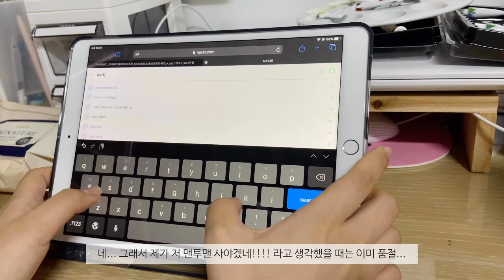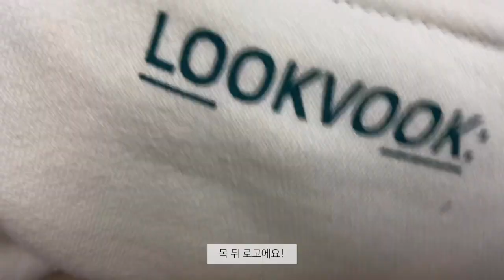스펙타클 방탄 진 손민수 맨투맨 구매 후기 | Follow BTS JIN Outfit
공항기사사진까지 완벽한 진이 입은 손민수 맨투맨 후기입니다:)